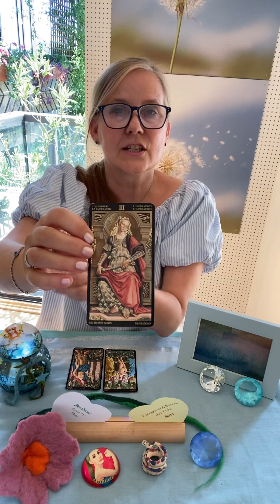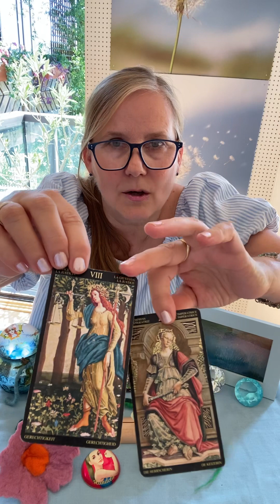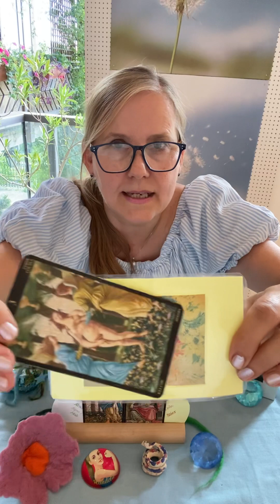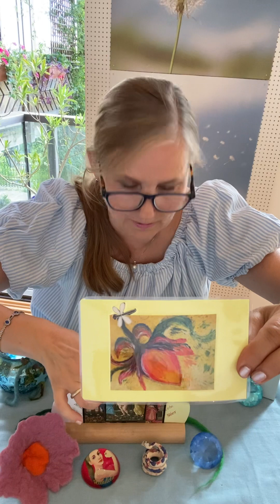🟢 NEUstart REICHTUM 🟢 für STIER 🎁 & SCHLANGE: HELFER SIND AN DEINER SEITE !